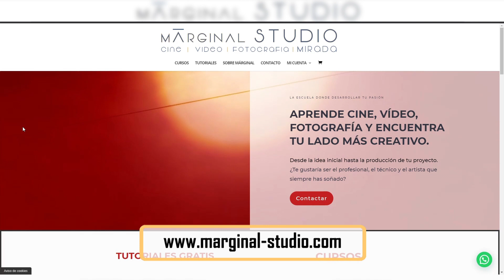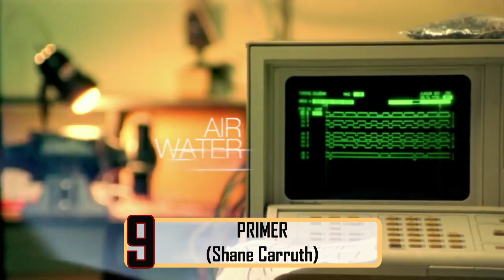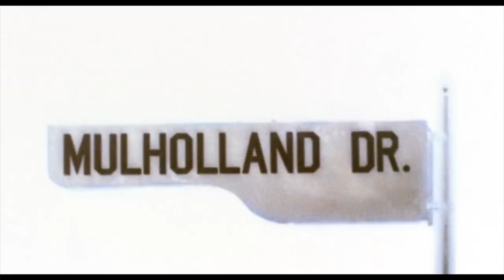TOP 10 Películas con tramas no-lineales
Entendemos por narrativas no-lineales, aquellas tramas que no evolucionan de manera estrictamente secuencial o lineal y que experimentan con nuevas estructuras y formas de contar historias. Son películas que requieren la atención plena del espectador para que sea el mismo quien termine de resolver el puzzle que el guión plantea.

El estreno de Tenet, de Christopher Nolan, me ha servido de excusa para repasar algunas estas películas y hacer un top que espero disfrutes y del que saques algún título que no conozcas.
Además, en los recursos gratis de la Academia Márginal Studio te dejo un pequeño esquema que complementa este vídeo.

¿Echas alguna peli de menos? ¿Cuál es tu favorita? ¡Deja tu opinión en los comentarios y seguimos hablando de cine!